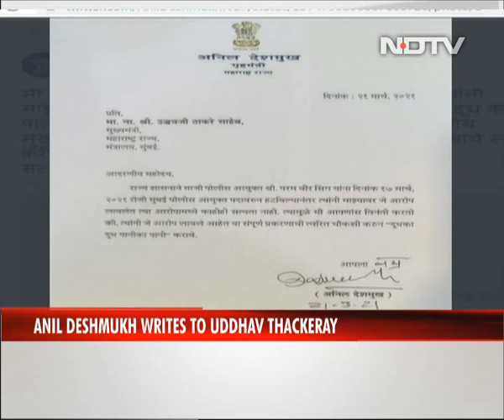Anil Deshmukh Writes To Uddhav Thackeray To Probe Corruption Charges Against Him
Maharashtra Home Minister Anil Deshmukh on Wednesday informed that he has written a letter to Chief Minister Uddhav Thackeray to investigate the corrupt malpractices allegations levelled against him by former Mumbai Police chief Param Bir Singh.